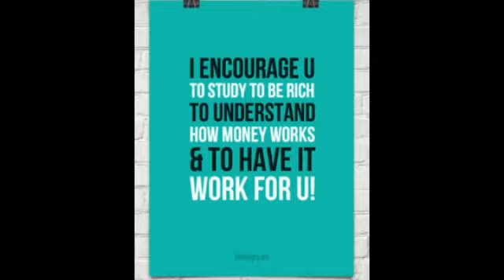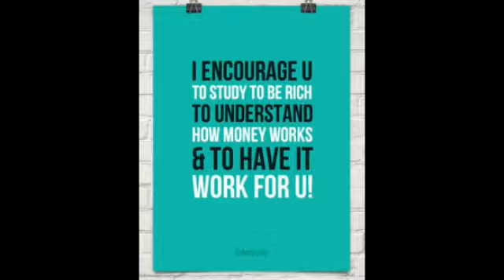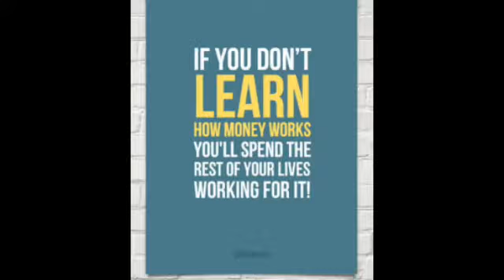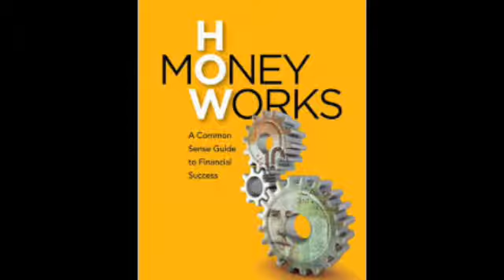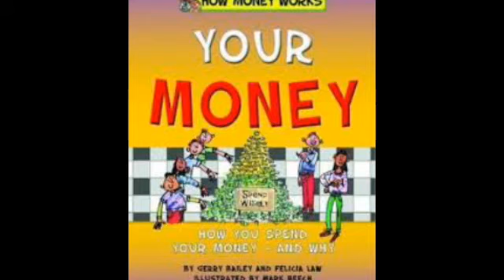Why reserve bank didn't print more money? Why they print limit amount of money ?reason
Wear headset  while listening and share with your friend